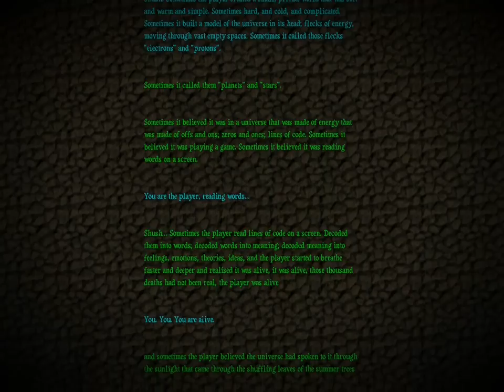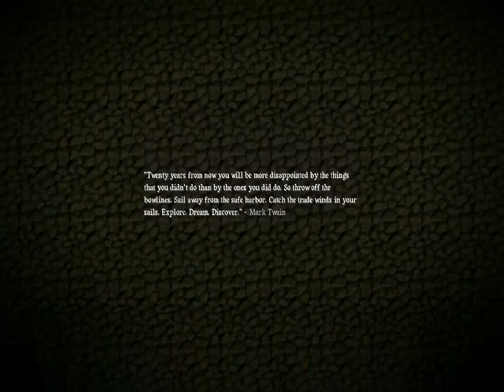Minecraft - Fighting the Enderdragon (after destroying the regen things) + ending (sped up 4x)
Because I'm sure nobody wants to watch a 20 minute+ video so I reduced it to roughly 5 minutes in a fancy way and stuck some chiptune music behind it.